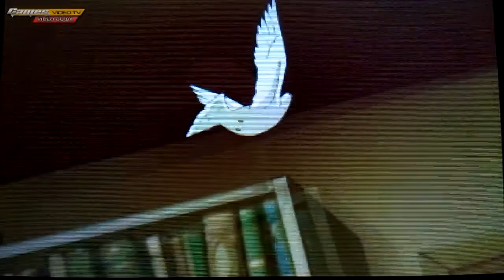Il Professor Layton VS. Phoenix Wright: Ace Attorney - L'arrivo di Wright e Il Rapimento di Luna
Il Professore e l'Avvocato più famosi del mondo videoludico sono pronti a sfidarsi ne "Il Professor Layton Vs. Phoenix Wright: Ace Attorney" a colpi di enigmi ed obiezioni nel primo episodio crossover delle due saghe.
Games.it vi offre in anteprima la soluzione completa agli enigmi e la guida ai processi completa di immagini e spiegazioni che potete trovare all'indirizzo seguente:

Videoguida creata da Simone Alvaro "Guybrush89" Segatori

Per tutte le notizie sul mondo dei videogame, soluzioni, recensioni ed anteprime, veniteci a trovare su: